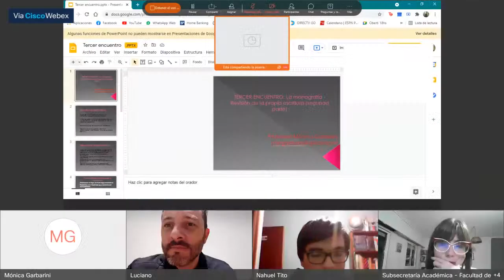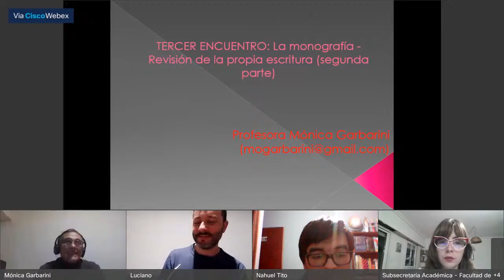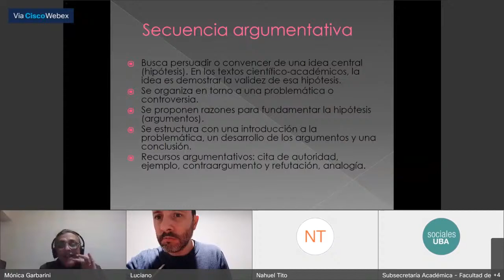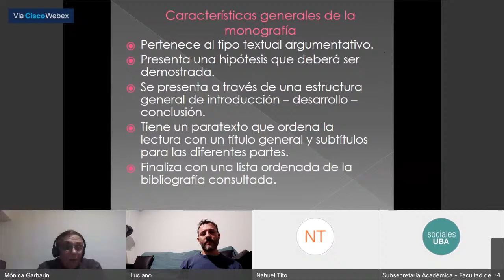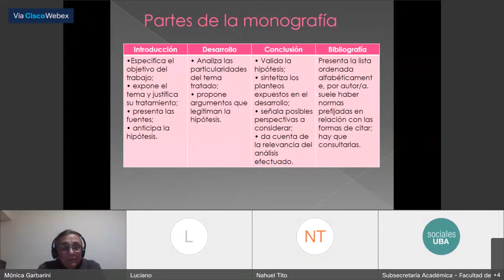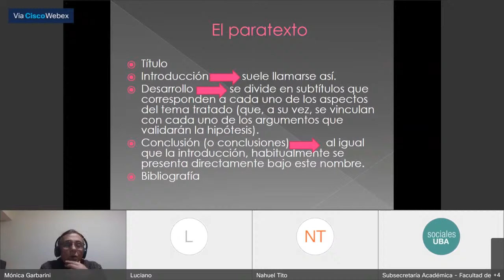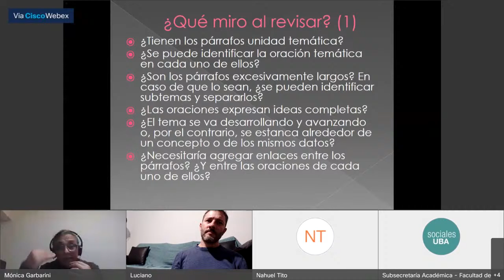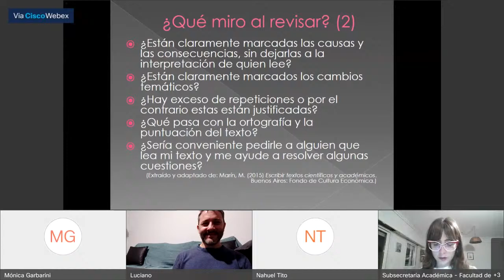Talleres de acompañamiento para estudiantes | De la lectura a la escritura.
Los talleres están destinados a estudiantes de grado y de profesoras de FSOC y son organizados por el Programa Sociales entre pares y la Secretaría de Estudios Avanzados.

Miércoles 9 de junio: De la lectura a la escritura. Hacia la elaboración de una monografía.

Presentación a cargo de la Prof. Mónica Garbarini